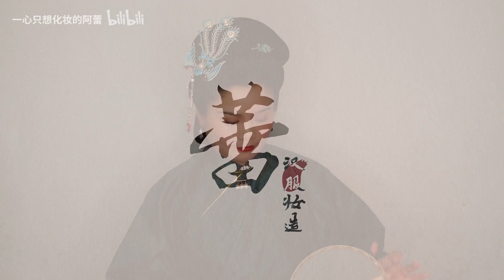【阿蕾】给妈妈梳个头，一起穿汉服过年吧！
模特:晓碧麻麻
摄影:晓玉
离过年还有一周时间，这可能是年前最后一次更新啦！祝大家新年快乐！！！年后继续努力！！！
ps:站在角落里的我整个人又黑成非洲人了，只有用头像挡了。下一次我努力画了妆入镜QAQ。
谢谢喜欢和支持！！